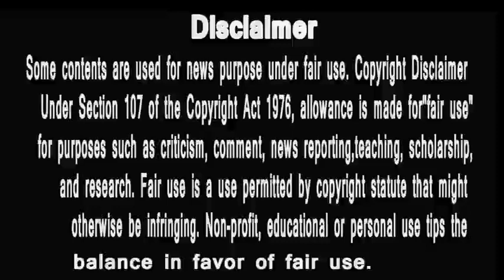bb13| arogant bagga | clever mahira | bholi shehnaz | devolina rashmi ka plan | ep 6 review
1 Bigg Boss 13 : Watch Day 5 Full Highlights | BB 13 | Bigg Boss 13 5th Episode | BB 13 Day 5 Full Highlights
2 Bigg Boss 13 : Watch Day 6 Full Highlights | BB 13 | BB 13 Full Episode | BB 13 Day 6 Full Highlights
3 B.B 13 Daily Dosh Day #03 With Manu Punjabi
4 Aaj Aayegi Maalkin Ameesha Patel Lene Contestants Ki Class! Asim Riaz VS Paras Babbar BIG FIGHT In Bigg Boss House!